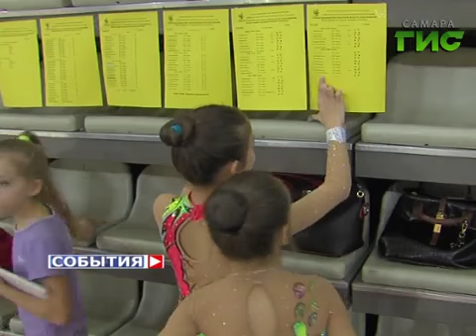Турнир по художественной гимнастике "Юные грации" в Самаре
Ничуть не уступает соревнованиям мирового класса, турнир по художественной гимнастике "Юные грации", который проходит в эти дни в Самаре. Конкуренция у наших спортсменок в этом году серьёзная. Участие в соревнованиях принимают более трёхсот гимнасток из 10 городов России.